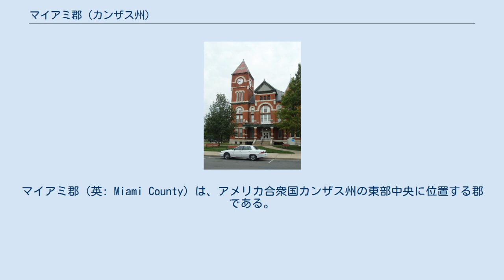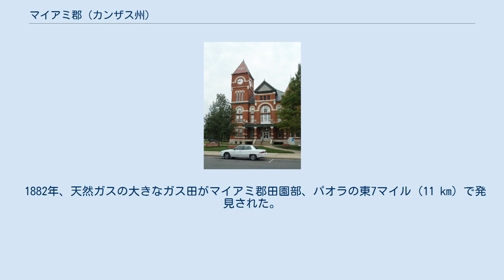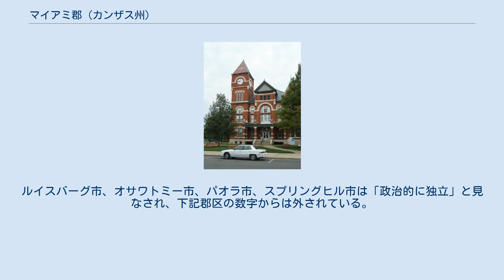マイアミ郡 (カンザス州)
マイアミ郡（英: Miami County）は、アメリカ合衆国カンザス州の東部中央に位置する郡である。
2010年国勢調査での人口は32,787人であり、2000年の28,351人から15.6%増加した。
郡庁所在地はパオラ市（人口5,602人）であり、同郡で人口最大の都市でもある。
マイアミ郡は、隣接するミズーリ州カンザスシティを核とするカンザスシティ大都市圏に属している。
 マイアミ郡となっている地域の最初の定住者はインディアンであり、主に1820年代から1840年代のことだった。
これは東部のオハイオ州、イリノイ州、インディアナ州から立ち退かされ、当時インディアン準州の一部だったこの地域に移動してきた結果だった。
インディアンの部族としては、マイアミ族やショーニー族、また連邦を形成するポタワトミー族、ピアンケショー族、カスカスキア族、ウィー族、ピオリア族がいた。
当初のマイアミ・インディアン居留地は約50万エーカー (2,000 km2) の広さがあった。
当時の白人開拓者は主にインディアンにキリスト教を伝道する者達だった。
その後、次々とアメリカ人開拓者が到着してインディアン居留地に家屋を建て、1854年にはアメリカ合衆国政府がマイアミ族から72,000 (288 km2) エーカーを除く土地を購入した。
 連邦部族の中の著名な者として、クリスマス・ダグネットやバプテスト・ピオリアがいた。
ダグネットは1800年の生まれであり、ウィー族酋長の甥で、インディアナ州から移住してきていた。
幾らかの正式な教育を受け、インディアン語数種の他に英語、フランス語、スペイン語を話すことができた。
16歳の時にはアメリカ合衆国政府の通訳を務めた。
ウィー族と共に現在のマイアミ郡に移住し、1848年に死ぬ前の数年間は酋長だった。
バプテスト・ピオリアも1800年頃の生まれであり、ダグネットのように正式な教育は受けなかったが、ショーニ語、デラウェア語、ポタワトミー語など部族の言葉を覚えた。
さらに英語やフランス語も話せた。
ピオリアはフランス人とインディアンの血を受け継いでおり、ダグネット同様通訳を務め、数年間は酋長になった。
ピオリアはパオラ・タウン会社の尊敬されるメンバーになり、1860年代初期から半ばにパオラ市を設立し発展させる推進者だった。
ピオリアは1868年に部族と共に新たにインディアン準州に指定された現在のオクラホマ州に移住し、そこで1878年に死んだ。
インディアンの幾らかはマイアミ郡に留まり、合衆国市民になった。
 1854年のカンザス・ネブラスカ法によってカンザス準州が設立されたときに、1820年のミズーリ妥協は事実上撤廃された。
東には奴隷州のミズーリ州があり、マイアミ郡周辺の地域は、奴隷制度廃止運動家と、ミズーリ州から州境を超えてきた奴隷制度擁護派の「ボーダー・ラフィアンズ」との抗争の場になった。
暴力沙汰や戦闘は主に1854年から1858年に起こり、境界戦争とも呼ばれ、カンザスは「血を流すカンザス」と呼ばれた。
カンザスは当時まだ州になっておらず、奴隷州になるか自由州になるかの争いだった。
他の州から多くの奴隷制度廃止運動家が地域に入ってきて、カンザスが自由州として合衆国に加盟する道を確保した。
郡内で最も著名な奴隷制度廃止運動家は、ジョン・ブラウンであり、オサワトミー市に移住して、そこを反奴隷制度部隊の本拠地にした。
その結果、オサワトミー市や周辺の田園部と町は、この期間の戦闘や暴力沙汰の中心地となった。
 マイアミ郡は当初1855年にデイビッド・ライキンズ博士に因んでライキンズ郡として設立された。
ライキンズはこの地域でインディアンに対するバプテスト派の伝道師であり、現在のマイアミ郡田園部に彼等のための学校を建てた。
また準州委員会の委員を務め、奴隷制度擁護派だった。
1861年1月までに、反奴隷制度部隊が主流となり、カンザスは自由州として連邦に加盟した。
その結果、ライキンズ博士の奴隷制度擁護の見解が問題にされ、1861年6月3日にマイアミ郡と改名された。
その名前は地域に入っていたインディアン、マイアミ族から採られた。
 1882年、天然ガスの大きなガス田がマイアミ郡田園部、パオラの東7マイル (11 km) で発見された。
1886年までに町の広場までパイプラインが敷かれ、ガス灯が灯された。
1887年までにパオラ市の街灯は天然ガスを使ったランプになった。
1887年までにマイアミ...